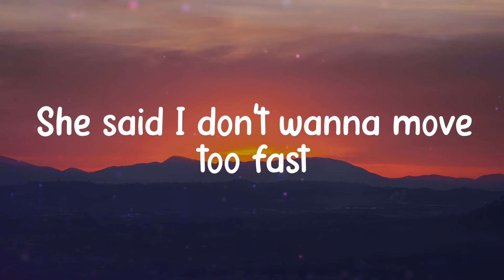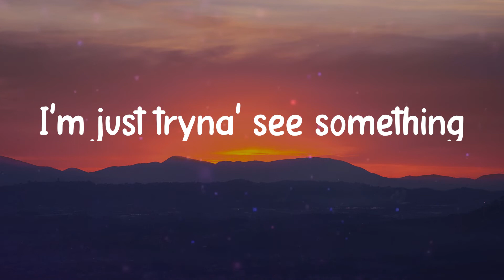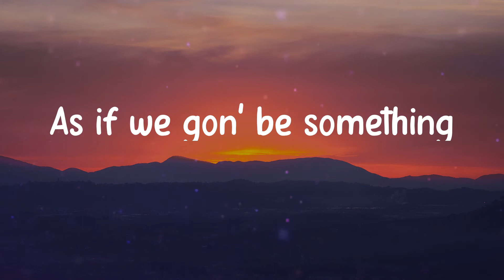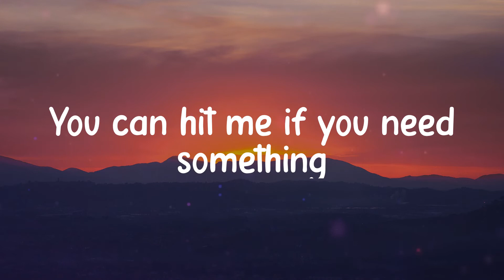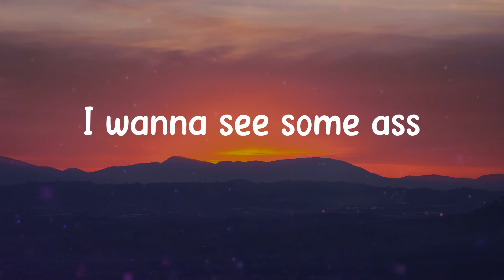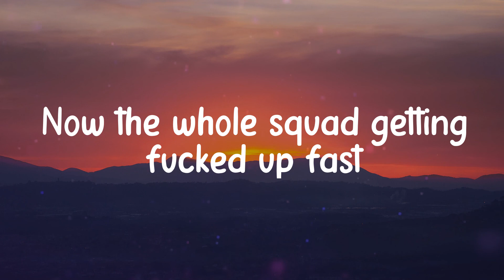𝑰 𝑾𝑨𝑵𝑵𝑨 𝑺𝑬𝑬 𝑺𝑶𝑴𝑬 𝑨𝑺𝑺 - 𝑱𝒂𝒄𝒌 𝑯𝒂𝒓𝒍𝒐𝒘 (𝑳𝒚𝒓𝒊𝒄𝒔)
Lyrics Jack Harlow - I WANNA SEE SOME ASS

🎤 Lyrics:
I wanna see some ass
Baby can you do it like that
From the front to the back
She said I don’t wanna move too fast
'Til she hit that gas Ciroc and the puff puff pass
Now the whole squad getting fucked up fast
She said Jack, where you been at?
On the road but I just got back
And I’m, sill flyier than a bitch
And ya boyfriend well he just not that
And I, don’t know how to behave
I'ma tell her be safe
I don’t need the pussy
I got God with me
And he’s telling me things
I'm just tryna' see something
I ain't gotta say it
'Cause they know where we from
I got some money out the ATM
But i’m gonna keep some
Strip club, pre cum
Off of the liquor fell in love with a stripper
Now I’m asking where she from
As if we gon' be something
I wanna be something
Take my number down
You can hit me if you need something
Said she got three sons
Do you want four? 'Cause I need one
Do you got whores? 'Cause I'll be one
Going all night like the reruns